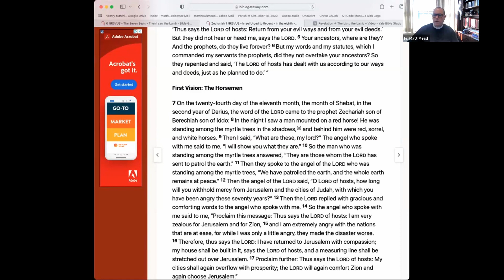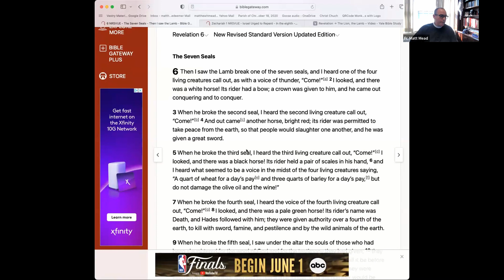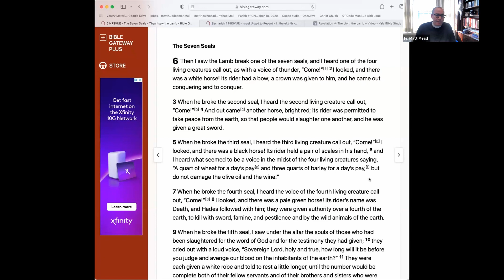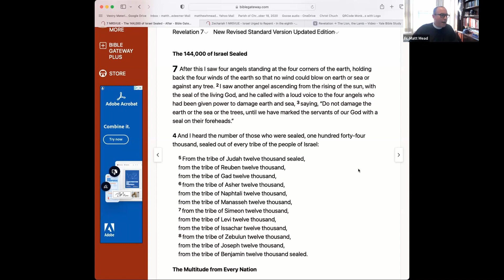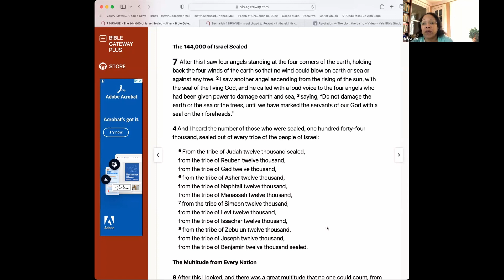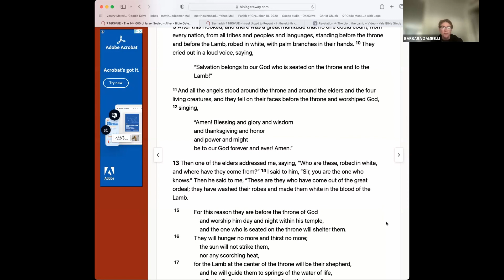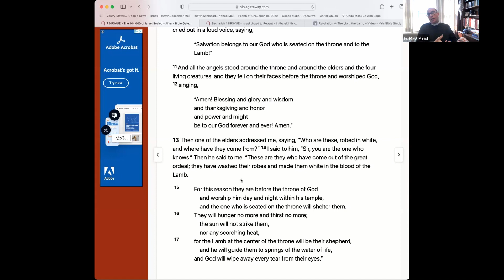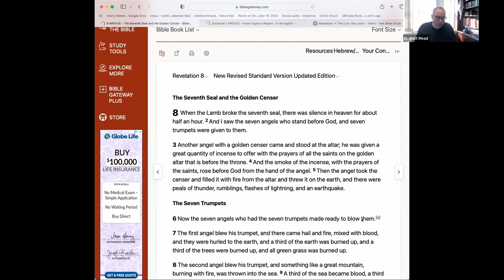"Revelation: Session 4 - Chapters 6-7" - May 25, 2023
In today’s episode we continue our Bible Study of Revelation, also called the Apocalypse.  This episode contains a pre-recorded conversation about Revelation by Professors Harry Article and David Bartlett from the Yale University Divinity School "Yale Bible Studies" archive.

Father Matt's Bible Study meets on Zoom at 8am on Thursday mornings.